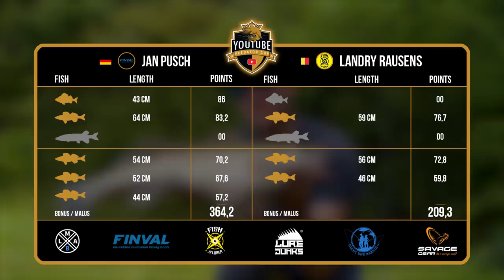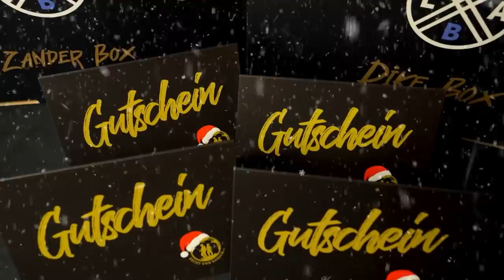Wer zieht ins FINALE ein? | Rückrunde Halbfinale Jan VS Landry | YPC 21 Folge 26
Unser neuer LIPJIG! Das beste aus zwei Welten vereint!

Wer wird der erste FINALTEILNEHMER des YouTuber Predator Cup 2021? Kann Jan seinen Vorsprung über die Zeit bringen, oder gelingt Landry nochmal die Aufholjagd?

Kamera: Sebastian Lindner, Tim Sommer
Schnitt: Tadilua Tuzolana, Julian Loeschke
Grafiken: Dawid Wyrzykiewicz
Skript: Toni Wehn
Sprecher: Charles Rettinghaus
Übersetzung: Catrin Arkenau, Madeline Tschauder